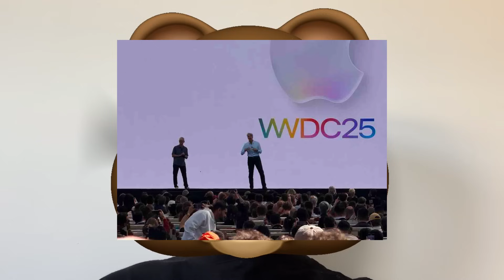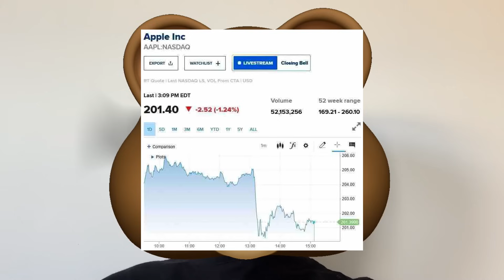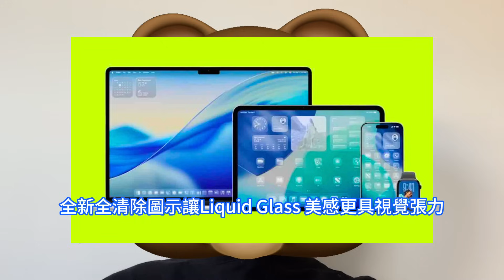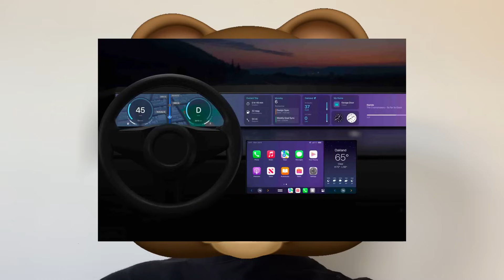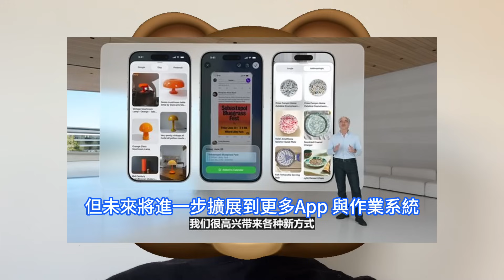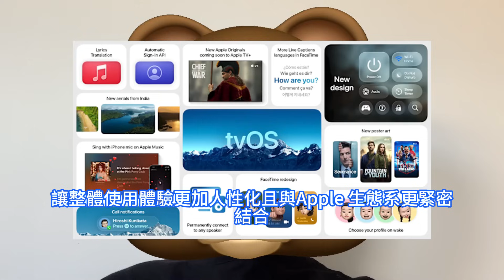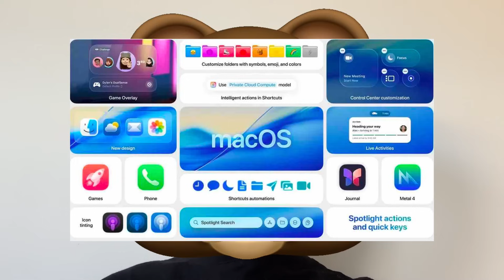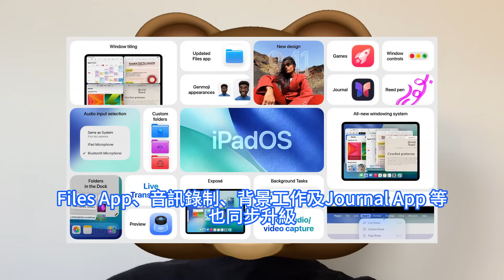革命巨變！史上最美蘋果作業系統震撼登場，全新iOS 26引入「液態玻璃」亮瞎眼。WWDC 2025狂釋Liquid Glass等巨王炸，六大OS全體變樣，AI模型免費開放，新Siri真的延期。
蘋果股價在WWDC 2025開幕當天一度下跌近2%。市場解讀投資人對蘋果AI 新功能的反應相對平淡，尤其相較於Google、OpenAI、Meta近期的重大AI 發表，但市場仍持續關注蘋果在AI 領域的積極佈局。蘋果同時發表了iOS 26 的全新介面設計Liquid Glass液態玻璃，由設計副總裁戴伊Alan Dye 介紹。他形容這是蘋果有史以來最全面的設計更新，將帶來更統一的設計語言，橫跨多個平台。 全新CarPlay Ultra 功能則讓蘋果軟體成為車輛核心系統，雖然目前僅支援少數車款，但已顯示蘋果在智慧車載領域的雄心。